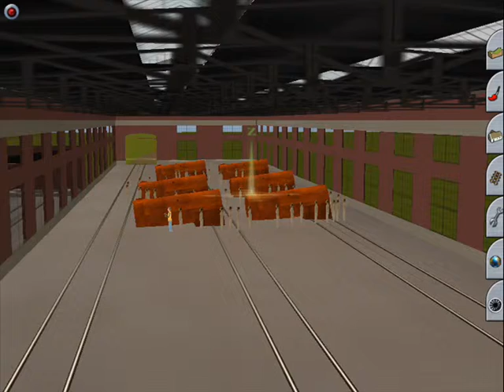GWR King Class Build The Steam Locomotive